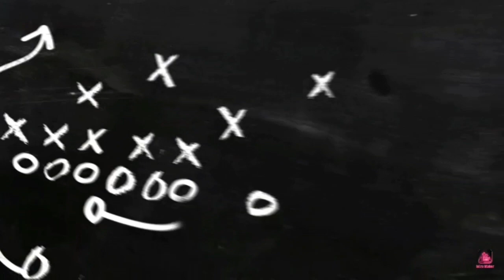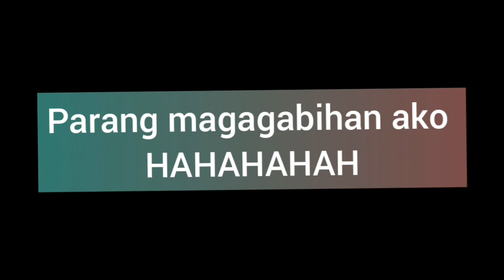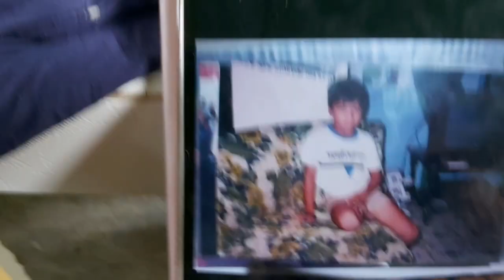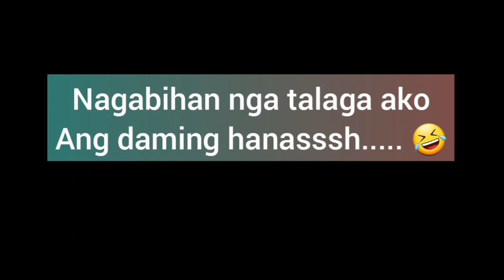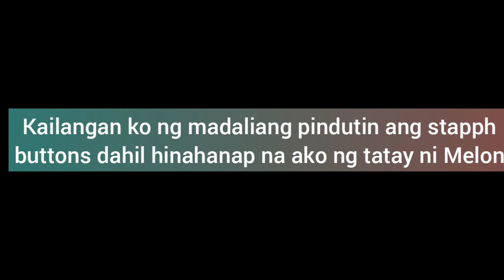REACTION VIDEO (Old Family Photo) ft. Farrah Jane